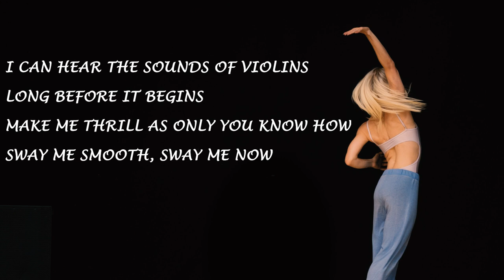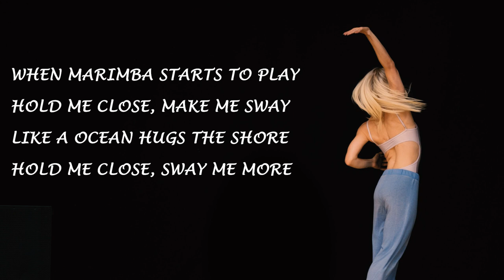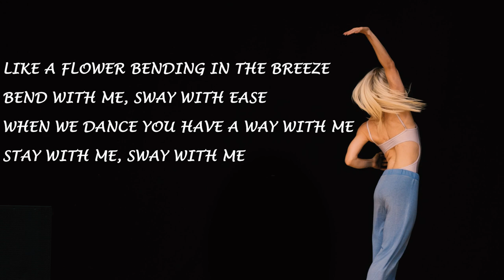Michael Bublé - Sway (Lyrics)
🌍 Follow Planetarium Lyrics on Youtube  ☝️

🎤 Lyrics: Michael Bublé - Sway

[Instrumental Break]

[Outro]
When marimba start to play
Hold me close, make me sway
Like a ocean hugs the shore